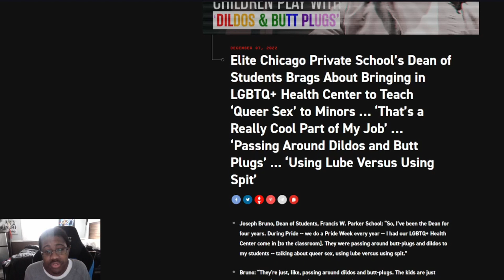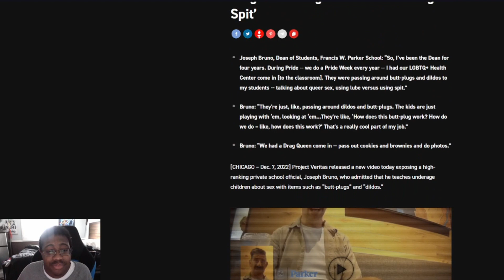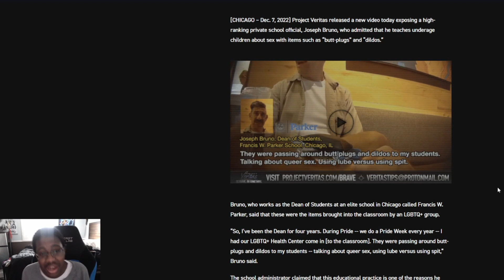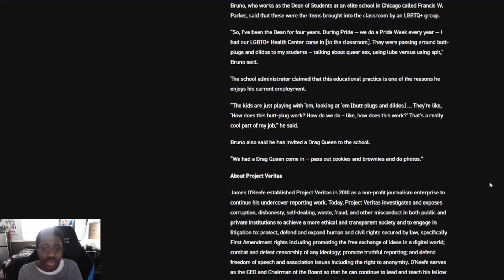Project Veritas exposes Chicago dean caught giving adult toys to kids Home school your kids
A school dean of students in Chicago has been caught giving adult toys to kids.  Project Veritas exposes the dean saying that he even had a drag queen come in and do an event.

Article:
Dean of Students Brags About Bringing in LGBTQ+ Health Center to Teach ‘Queer Sex’ to Minors